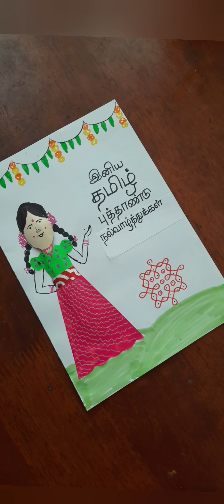தமிழ் புத்தாண்டு வாழ்த்து அட்டை/ Tamil New year Greeting card/icecream spoon craft